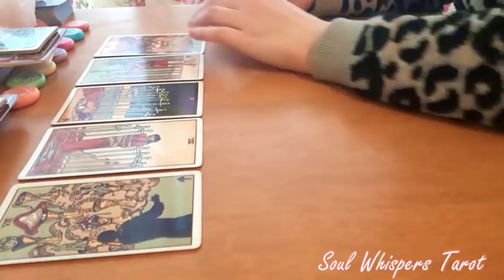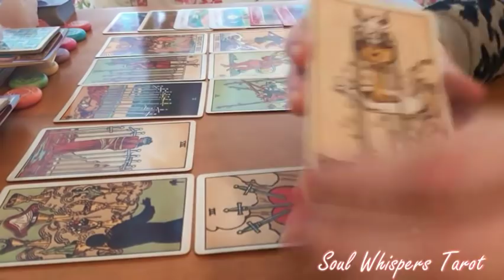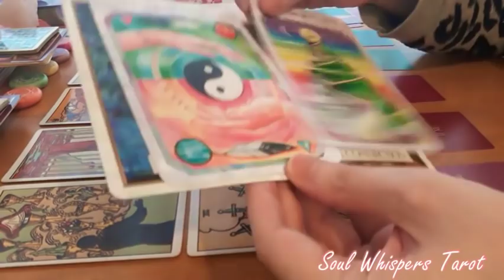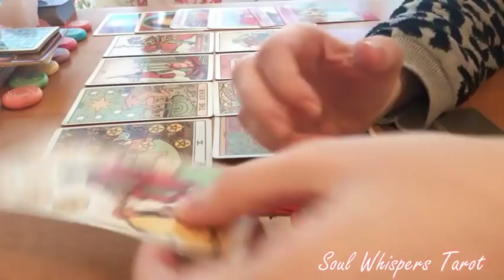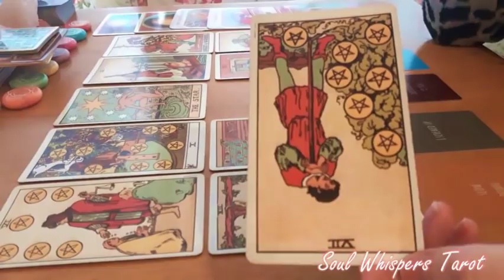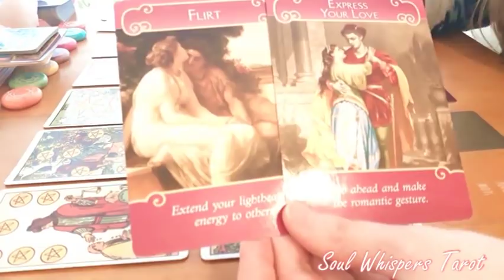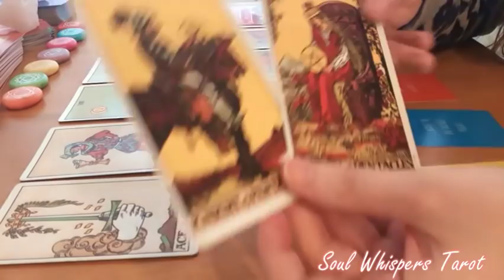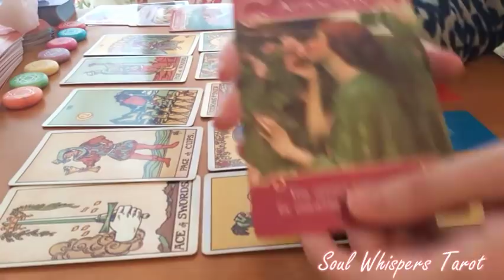WILL HE MAKE A MOVE? ❤️ *Pick a Card* Love Relationship Reading Timeless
Pick a Card Love Relationship Reading Timeless

WILL HE MAKE A MOVE? ❤️

 Use Code: 50YOU

✨♾️ GET MY TWIN FLAME UNION ONLINE COURSE HERE: ♾️✨

✨🎧 GET MY AUDIO BOOKS HERE: 🎧✨

✨💌 SIGN UP TO FREE ADDITIONAL READINGS HERE: 💌✨

Karen x